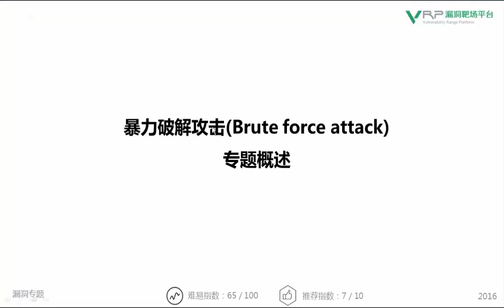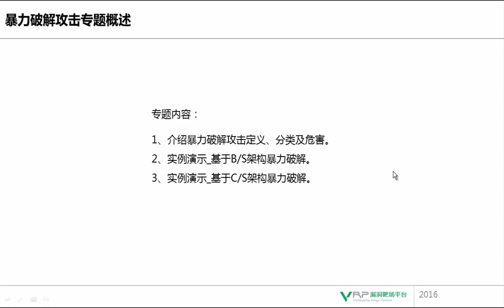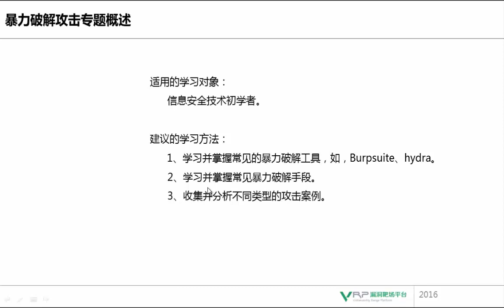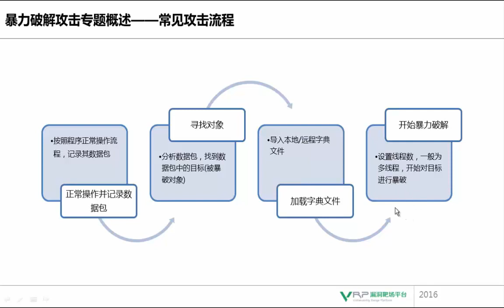网络安全 暴力破解攻击专题1 暴力破解攻击专题概述